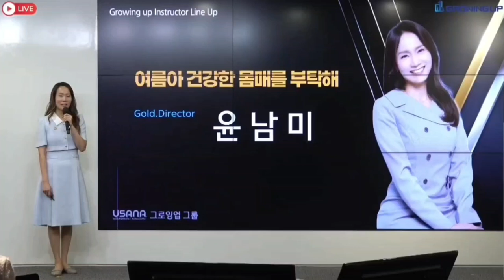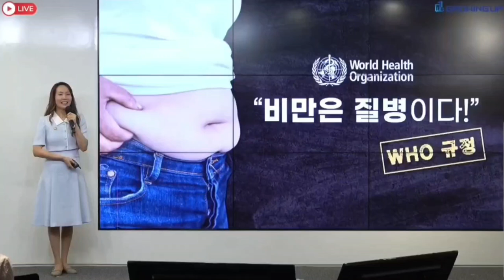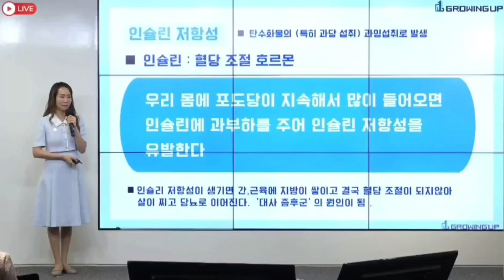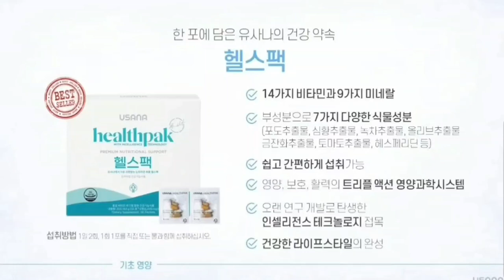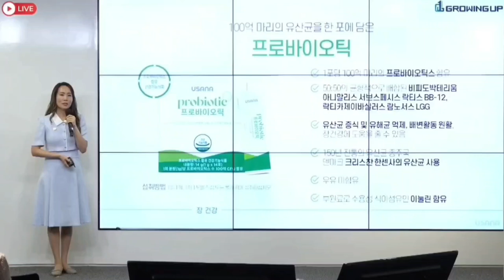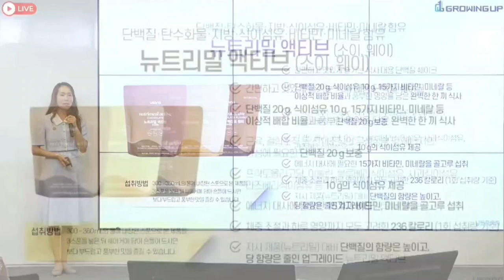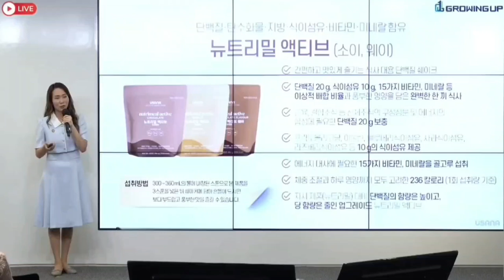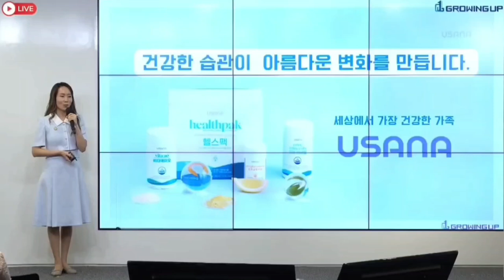제품강의/여름아 건강한 몸매를 부탁해/윤남미 GD/24.7.16